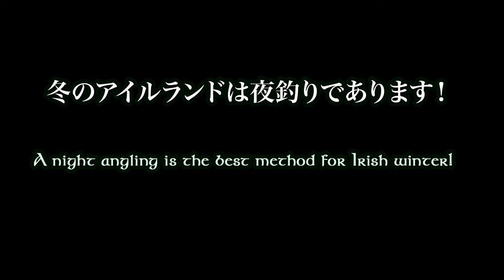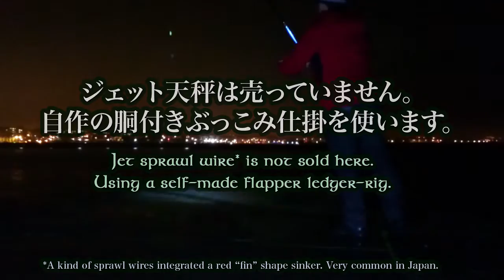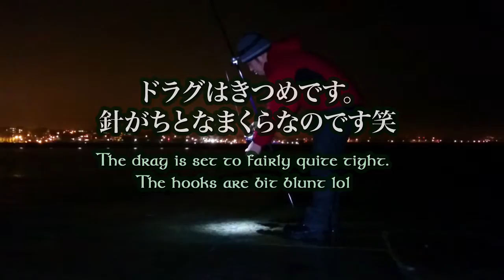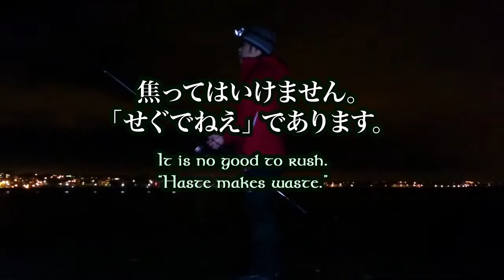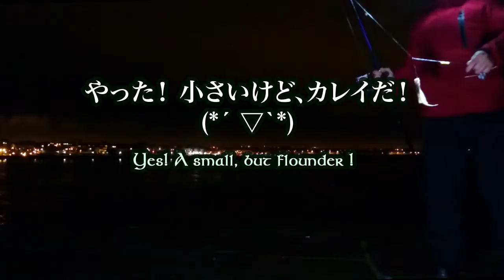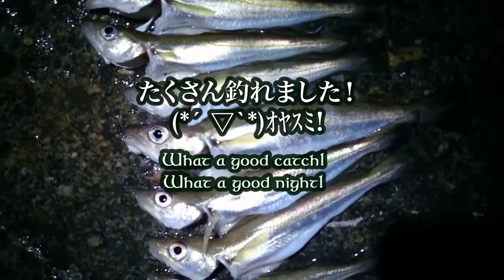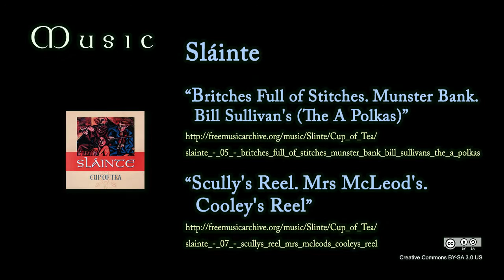冬のアイルランドで小物釣り / Irish Winter Whiting Fishing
ダブリンの冬には、ワイティングというキスに似た小物が釣れます。
日が沈むのを待ってダンリーリーの堤防へ行ってきました。　・・【 ▼ 英訳とクレジット ／ English Credits 】

Whiting can be caught around Dublin coast in winter season.
Just after dusk, I visited Dún Laoghare pier.

時間をクリックすると場面にジャンプできます。
Click the time to skip to the scene.

0:00  ダブリンへとんぼ返り　／　Rebound to dublin
0:47  堤防へ　／　Way to the pier
1:28  タックル紹介と第一投 ／ Tackle and Casting
2:40  ハッキンカイロ　／　Hakkin warmer
3:07  一匹目　／　First catch
6:02  待ちましょチャーハン　／　Waiting? Let's eat fried rice
6:18  さらなる獲物　／ More catch
10:15 釣果一望　／　Catch overview
11:03 さあ料理！　／　Let's cooking!
12:18 音楽とクレジット　／　Tracks and Credit

Blog (Japanese Only!) :「アイルランドで癒し釣り」